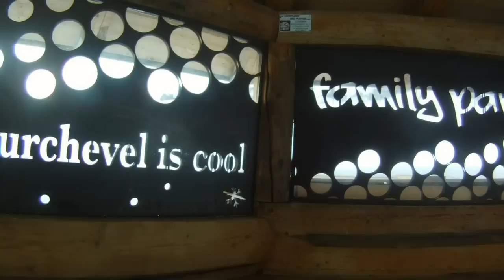Courchevel is cool !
Petit montage des sessions de janvier 2014 à Courchevel.